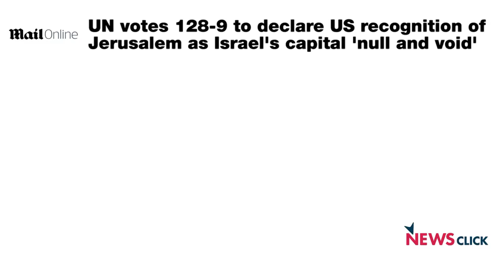Jerusalem Move: US has been isolated in UN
Prabir Purkayastha talks about the recent events that have unfired after United States decision to recognise Jerusalem as Israel’s capital. Despite threats by US President Donald Trump, 128 UN member states, including India decided to vote against this decision.